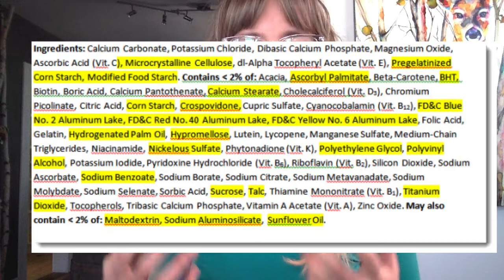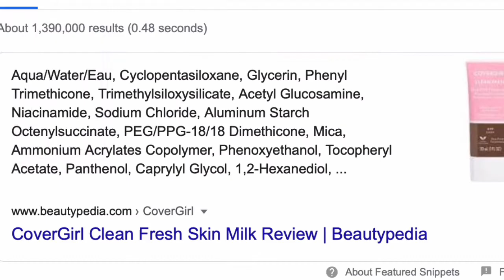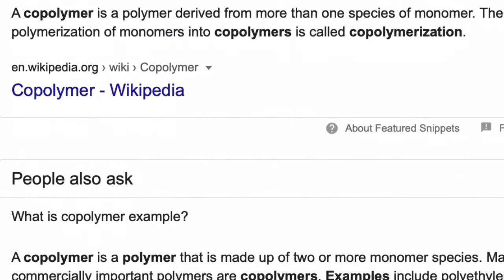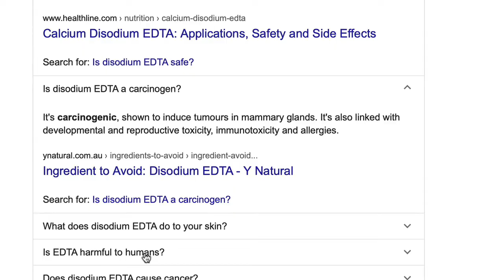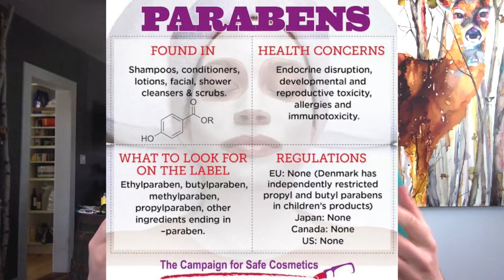THEY'RE LYING TO YOU - HEALING THE SKIN NATURALLY & NATURAL SKIN CARE PRODUCTS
Thanks for all your support at beerising Much Love & Gratitude ❤️!!! Dermatologists skin specialists are not telling you this! How to Naturally heal the Skin